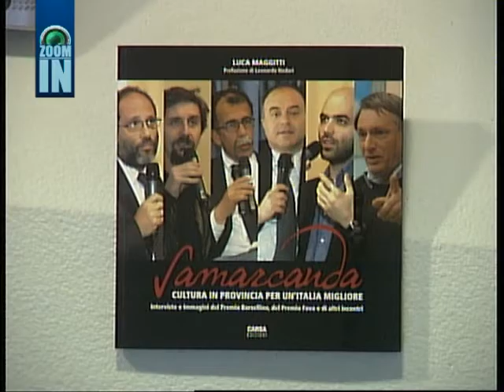Il viaggio di Samarcanda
Zoom In con ospite
         Luca Maggitti - giornalista